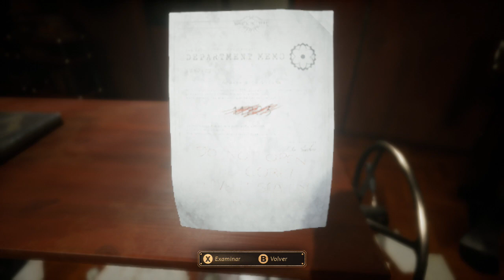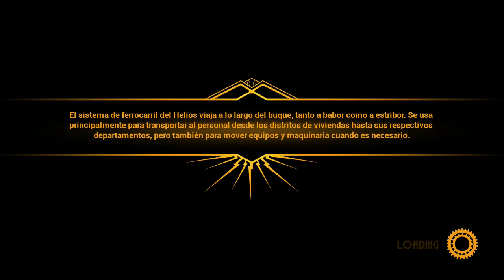Close to the Sun,capitulo 5 oscuridad de hades